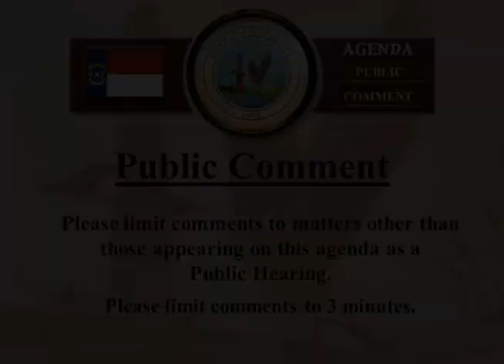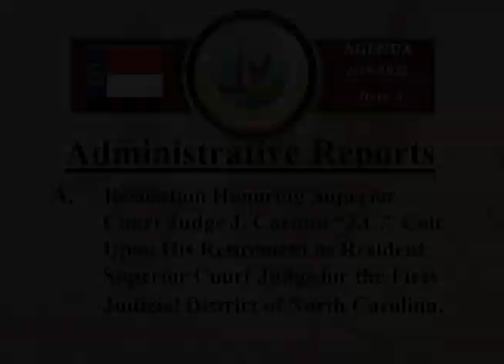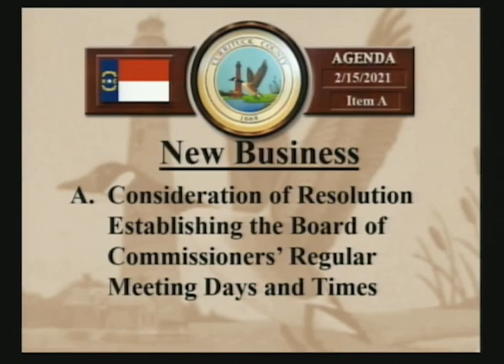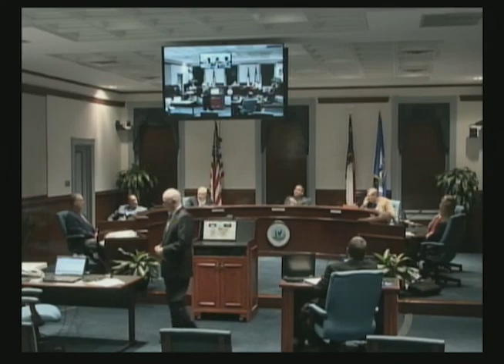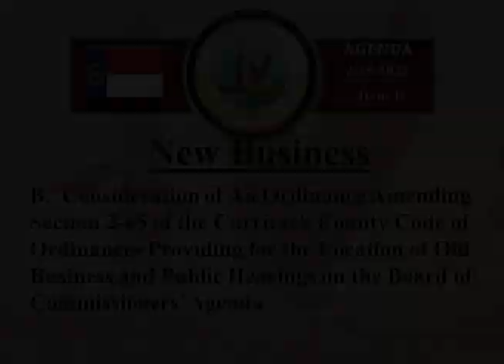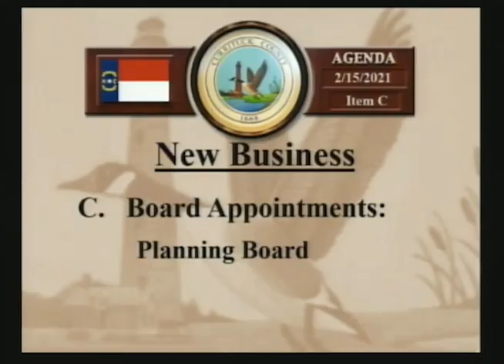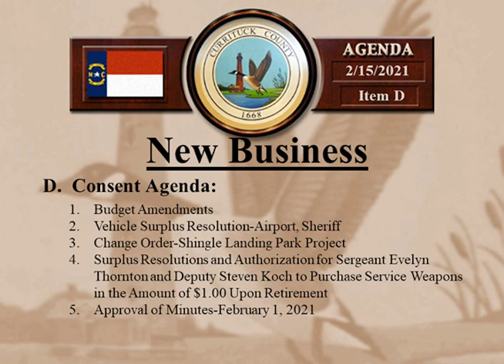Board of Commissioners Meeting - February 15, 2021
Currituck County Board of Commissioners Meeting held on Monday, February 15, 2021